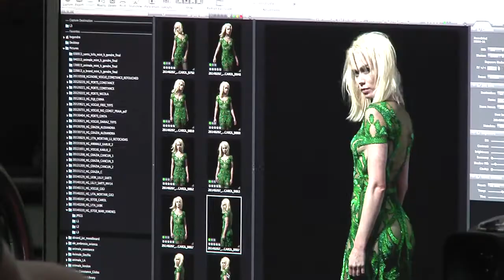Istoé Gente- capa - Mariana Ximenes